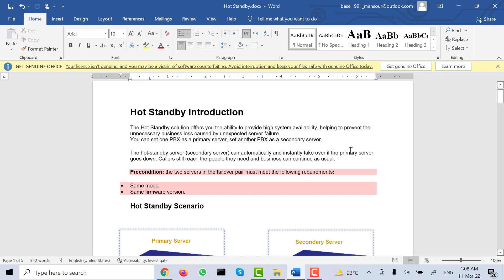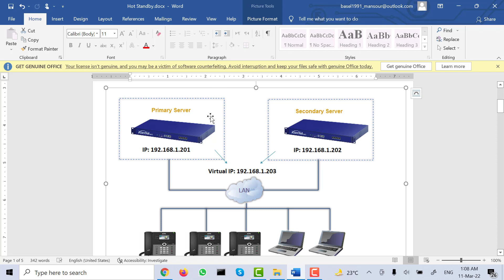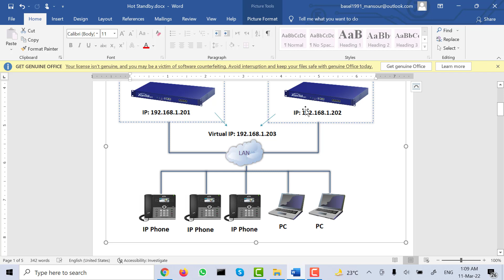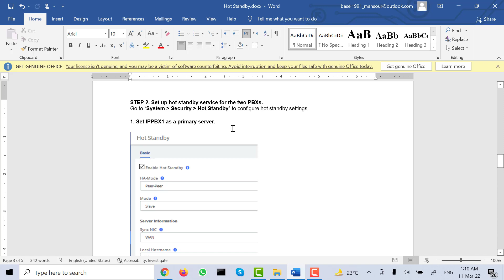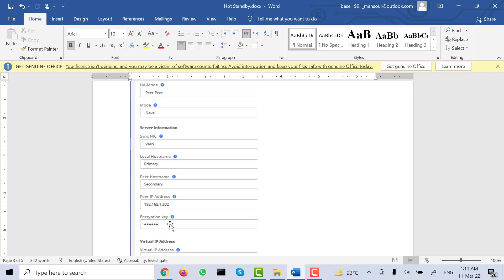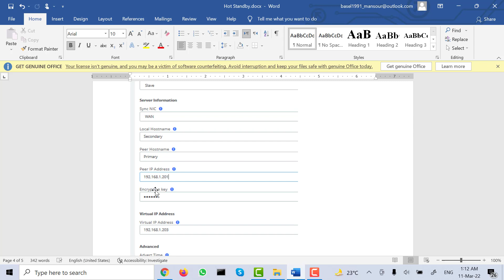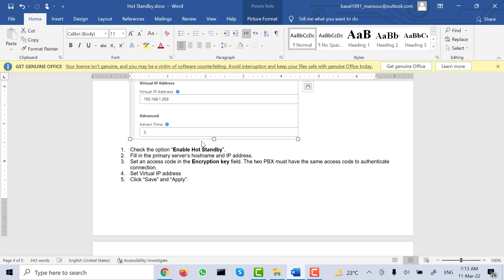10.a. Hot Standby or High Avaliability in XonTel SMB